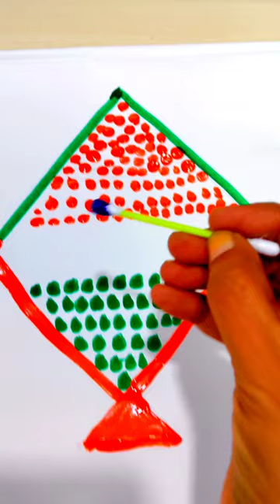How to make tricolour kite#kite painting cottonbud art@RupsArtandCraft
how to make kite painting with cottonbuds..